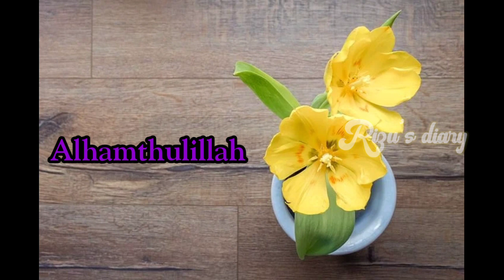1k 😍 celebration in tamil/1k reached our channel/alhamthulillah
1k 😍 celebration in tamil/1k reached our channel/alhamthulillah

Hi friends,

Rizu's diary

Daily routine vlog ,lockdown vlog,juice recipe, cooking tips, beauty tips , honey test

Rava kulabjamun

Bottle craft DlY

Eid dress vlog/ifthar vlog in tamil 👇🏻

Eid vlog in tamil 👇🏻